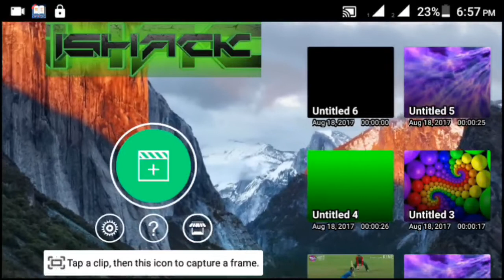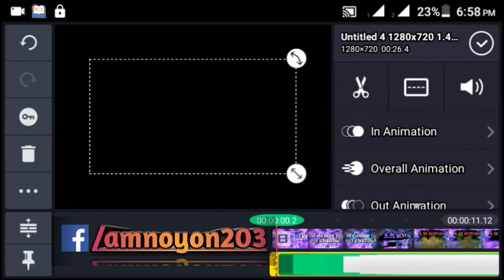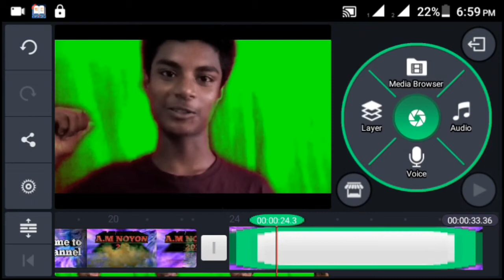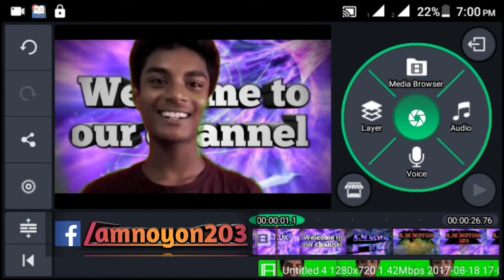How to change video background easily By Android phone With KINEMASTER ।Bangla tutorial।A.M NOYON।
Change your video background easily with your Android phone.

If you watch this video you understand everything and able to work.

Bangla tutorial videos

Comment us what's in your mind